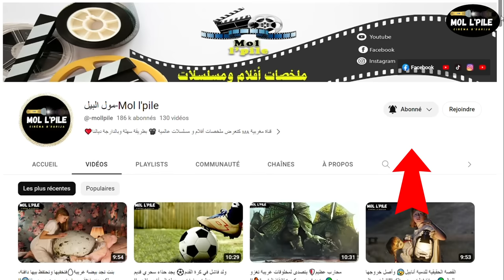قصة الحديقة السرية♥️ بنت يتيمة تكتشف وجود حديقة سرية🏡 وتساعد إبن عمها المشلول🥹||🎦 The Secret Garden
ملخص فيلم The Secret Garden، ماري فتاة في العاشرة من عمرها، ولدت لعائلة ثرية في الهند وقتما كانت تابعة لبريطانيا، بعد موت والديها تذهب إلى بريطانيا لكي تعيش مع عمها  في قصره، وتبدأ في الكشف عن أسرار عائلية دفينة هناك ومنها الحديقة السرية، الملخص مليئ بالأحداث المشوقة والمثيرة، تفرجو فالملخص مغاديش تندموا، فرجة ممتعة❤❤

إسم الفيلم  The Secret Garden